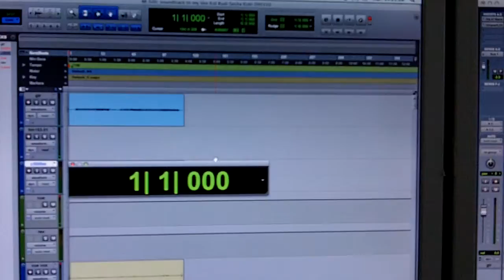Sasha Keyrouz having fun in the studio. Testing my new kodak Zi8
Song by Kid Kudi "sountrack 2 my life" covered by Sasha Keyrouz. Testing my new Kodak Zi8